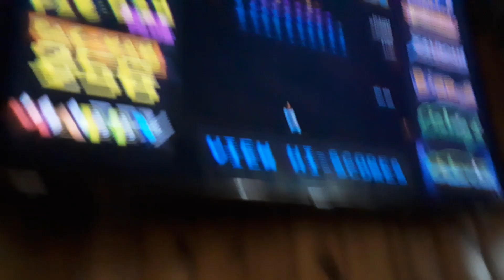April 16, 2023